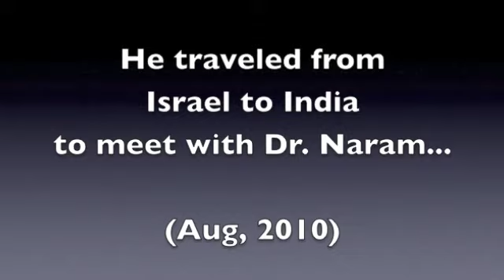20 Years of Back Pain Gone - from Israel to India to see DR NARAM, Ancient Secrets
How Ancient Secrets can help you reduce pain! This man flew from Israel to spend only a few minutes with DR NARAM in the hopes that he could be helped. He was -- back pain he had for 20+ years vanished, and left both him and his friend surprised.

HOW CAN ANCIENT SECRETS CHANGE YOUR LIFE?

Dr. Naram’s mission: to touch and bless every home and every heart on earth with the power of Ancient Secrets.

This mission is strong and living today, already having helped millions around the world overcome chronic and acute challenges.

- How can these ancient secrets help You?

Dr. Naram’s wife, Dr. Smita Naram, joined this mission early, co-founding the Ayushakti chain of clinics, which is serving people around the world. Together they’ve trained 500+ ‘Vaidyas’ (which are ancient healing practitioners), including Indian and Western medical doctors.

You can now book consultation from anywhere in the world with an ‘Ayushakti Vaidya’, a practitioner of Ayurveda & Siddha-Veda, trained by Pankaj & Smita Naram (both known as Dr. Naram).

Before Dr. Pankaj Naram left his body in February, 2019, he poured his love and wisdom into his wife, Smita, his son, Krushna, his students, and into a life-changing book series about his life, mission, and healing secrets.

The first book, "Ancient Secrets of a Master Healer: A Western Skeptic, An Eastern Master, and Life's Greatest Secrets," is currently being translated with love into 30+ languages.

The Ancient Secrets in this book (and personalized to you during your appointment with a trained Vaidya / practitioner) can help you experience Vibrant Health, Unlimited Energy, and Peace of Mind, feeling young at any age. Dr. Naram’s mission was for these ancient secrets to help you to discover what you want, achieve what you want, and enjoy what you achieve.

You can reserve your copy of the book ‘Ancient Secrets of a Master Healer’ (with bonus gifts/videos) now here:

As Dr. Naram would say, “These Ancient Secrets can change Your life forever.”